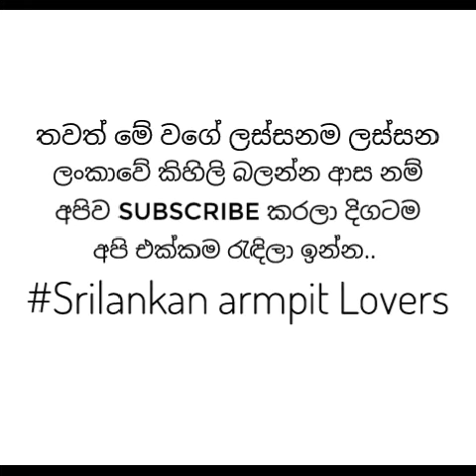"කෝලම්කුට්ටම ටෙලිනාට්‍යයේ සුද්දි (කාවින්ද්‍යා දුල්ශානිගේ) ලස්සනම කිහිලි එකතුවක් බලන්න...😍😗❤"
|Kavindya Dulshani|
|Srilankan Actress Armpits|
|Armpits Srilanka|
|Srilankan Armpits|
|Hot Actress Srilanka|